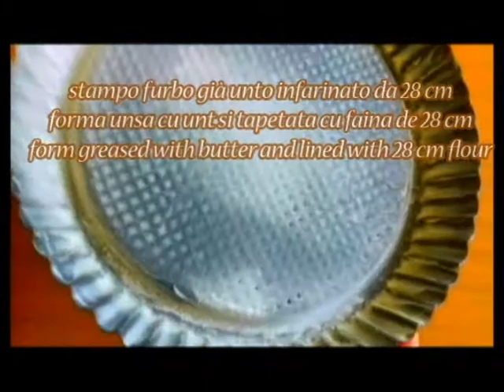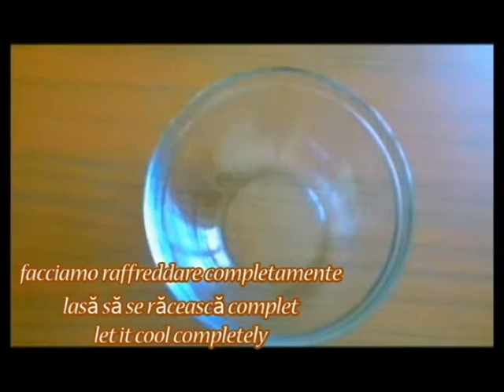Crostata morbida Pistacchio e Cioccolato| Tarta fistic| Soft Pistachio and Chocolate Tart| Kammellia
Crostata morbida Pistacchio e Cioccolato |Tarta cu crema de fistic si cioccolata | Soft Pistachio and Chocolate Tart

Base morbida al cioccolato
65 g di burro
100 g di zucchero
4 uova
1 pizzico di sale
65 g di farina
25 g di cacao
8 g di lievito in polvere per dolci
 Crema di pistacchio
2 uova
300 ml latte
100 g di zucchero
60 g amido di mais
100 g pistacchio tritato
250 ml panna fresca liquida

Bază de ciocolată moale
65 g de unt
100 g zahăr
4 ouă
1 vârf de sare
65 g de făină
25 g de cacao
8 g praf de copt
 Crema de fistic
2 oua
300 ml lapte
100 g zahăr
60 g amidon de porumb
100 g fistic tăiat
250 ml smântână lichidă proaspătă

Soft chocolate base
65 g of butter
100 g of sugar
4 eggs
1 pinch of salt
65 g of flour
25 g of cocoa
8 g of baking powder
 Pistachio cream
2 eggs
300 ml lapte
100 g of sugar
60 g corn starch
100 g chopped pistachio
250 ml fresh liquid cream

软巧克力基地
65克黄油
100克糖
4个鸡蛋
1撮盐
65克面粉
25克可可
8克发酵粉
 开心果奶油
2个蛋
300毫升笔记本
100克糖
60克玉米淀粉
切碎的开心果100克
250毫升新鲜液体霜